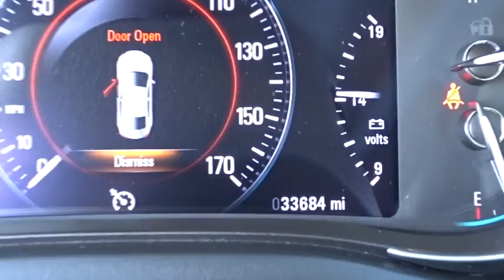2014 Buick LaCrosse Palatine, Arlington Heights, Barrington, Glenview, Schaumburg, IL 33496A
2014 Buick LaCrosse

Recent Arrival! CARFAX One-Owner. Clean CARFAX. 2014 Buick LaCrosse Leather Group Quicksilver Metallic CLEAN CARFAX AND ONLY ONE OWNER, Hard to find Vehicle this nice for this Value!, LaCrosse Leather Group, 3.6L V6 E85 Flex Fuel SIDI DOHC VVT, Articulating Headlamps, Driver Confidence Package # 1, Forward Collision Alert, Front Halogen Fog Lamps, Head-Up Display, Leather 1SL, Rear Cross-Traffic Alert, Side Blind Zone Alert w/Lane Change Alert, Xenon High Intensity Discharge Projector Headlamps. Driver Confidence Package # 1 (Articulating Headlamps, Forward Collision Alert, Front Halogen Fog Lamps, Head-Up Display, Rear Cross-Traffic Alert, Side Blind Zone Alert w/Lane Change Alert, and Xenon High Intensity Discharge Projector Headlamps), LaCrosse Leather Group, 3.6L V6 E85 Flex Fuel SIDI DOHC VVT, Leather 1SL, 120 Amp Alternator, 2.64 Final Drive Axle Ratio, 4-Way Power Driver Lumbar Seat Adjuster, 4-Wheel Antilock 4-Wheel Disc w/Brake Assist, 4-Wheel Disc Brakes, 7 Speakers, 8-Way Power Driver Seat Adjuster, 8-Way Power Front Passenger Seat Adjuster, ABS brakes, Air Conditioning, AM/FM radio: SiriusXM, Anti-whiplash front head restraints, Auto-dimming door mirrors, Auto-dimming Rear-View mirror, Automatic temperature control, Bodyside moldings, Brake assist, Bumpers: body-color, CD player, Compass, Delay-off headlights, Driver door bin, Driver vanity mirror, Dual front impact airbags, Dual front side impact airbags, Electronic Stability Control, Emergency communication system, Exterior Parking Camera Rear, Four wheel independent suspension, Front anti-roll bar, Front Bucket Seats, Front Center Armrest w/Storage, Front dual zone A/C, Front Lower Active Grille Shutters, Front reading lights, Fully automatic headlights, Garage door transmitter, Heated door mirrors, Heated Front Bucket Seats, Heated front seats, Illuminated entry, Leather-Appointed Seat Trim, Low tire pressure warning, Maintenance Free 60AH Battery w/Rundown Protection, Memory seat, MP3 decoder, Occupant sensing airbag, Outside temperature display, Overhead airbag, Panic alarm, Passenger door bin, Passenger vanity mirror, Power door mirrors, Power driver seat, Power passenger seat, Power steering, Power windows, Premium 7-Speaker Audio System Feature, Premium audio system: IntelliLink, Radio data system, Radio: Buick IntelliLink AM/FM Stereo w/CD Player, Rear anti-roll bar, Rear Parking Sensors, Rear reading lights, Rear seat center armrest, Rear side impact airbag, Rear window defroster, Remote keyless entry, Security system, Single-Outlet Hidden Exhaust, SIRIUSXM Satellite Radio, Speed control, Split folding rear seat, Steering wheel mounted audio controls, Tachometer, Telescoping steering wheel, Tilt steering wheel, Traction control, Trip computer, Turn signal indicator mirrors, Variably intermittent wipers, Voltmeter, and Wheels: 17 Machine-Faced Silver Painted Aluminum.28/18 Highway/City MPGAt Lexus of Arlington, it's our mission to provide the drivers of Arlington Heights, IL with prestigious, luxury vehicles. From unparalleled customer service to world-class quality, we implement our high standards every day to meet your high expectations as customers by selling the finest new and used Lexus cars ever built. We are your premier Arlington Heights, IL dealer. Lexus of Arlington serving Arlington Heights, IL, Palatine, IL, and Buffalo Grove, IL. We Sell all Makes and Models Used, Preowned and Certified. 60004 Chicago, North Illinois, Chicagoland, North Chicago bad credit, no credit, or are a first time car buyer, Some Under 5k and 10k.Awards:* 2014 KBB.com Brand Image Awards